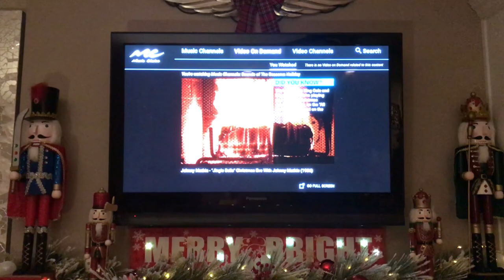CHRISTMAS HOME TOUR 2018🎄🎅🎄| MUST SEE!!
Christmas is here ya'll! Must See Home Tour! Today I will be giving you guys a quick Christmas home tour of my family room! My whole house is decorated in red & white winter wonderland theme. I am using all red/white /gold and silver home decorations that are affordable and budget friendly. I love using traditional and non-traditional colors to decorate my home for Christmas 2018

I hope this video has inspired you guys and given you few tips/ ideas on how to decorate your home for Christmas this year.

Target Christmas Garland 2018
Target Christmas Large silver lanterns
Target Christmas fairy lights
Kirkland’s Christmas light up frame
Dollar tree Christmas ornaments & bows
Michaels Christmas medium nutcrackers
Walgreens Christmas large nutcrackers

Sonia’s Home Style